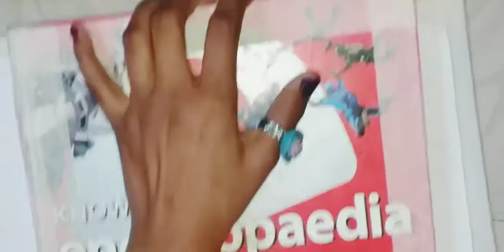DIY bookmark using paper(comment your challenges)subscribe my channel and press the bell icon